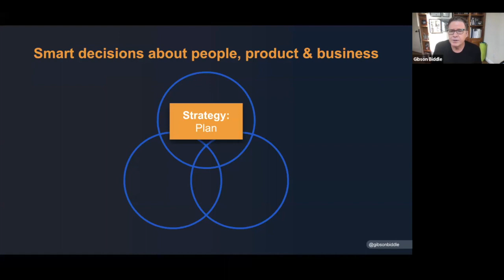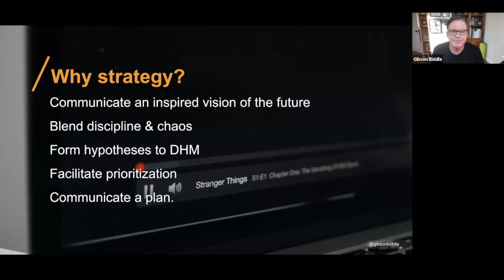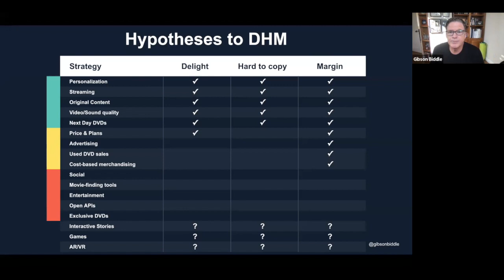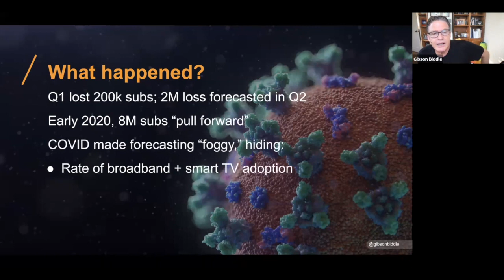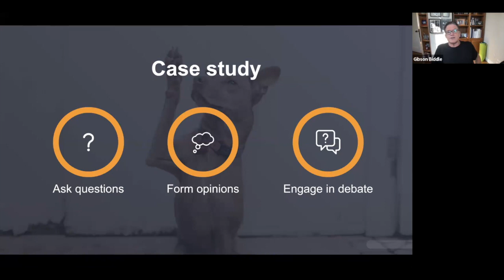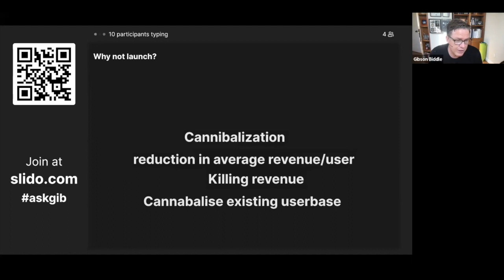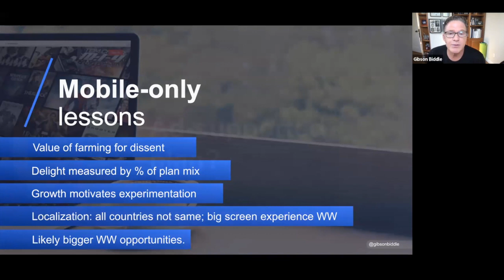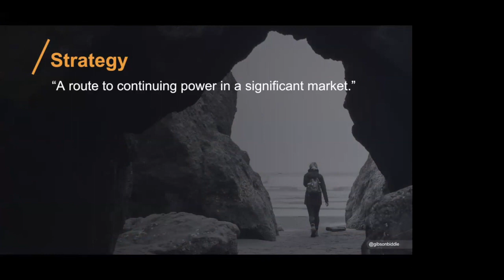“Netflix’s 2022 Product Strategy” with Gibson Biddle, former VP Product at Netflix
This talk introduces three strategy frameworks to enable product leaders to define their product strategy.  In this webinar, Gib brings all three frameworks to life to debate how Netflix should handle its recent stock drop, widespread account sharing, and a potential ad-based plan as he presents a mock Netflix 2022 product strategy. Gib’s webinars integrate Google Slides and Slido for a highly interactive experience featuring two all-new “What should Netflix do?” cases.